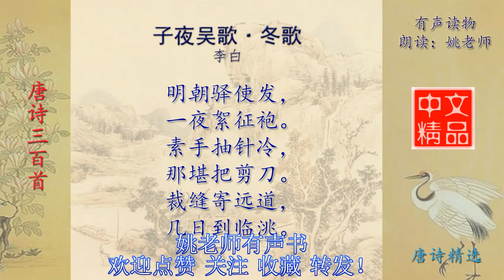子夜吴歌·冬歌 李白 唐诗三百首配乐诵读与释义